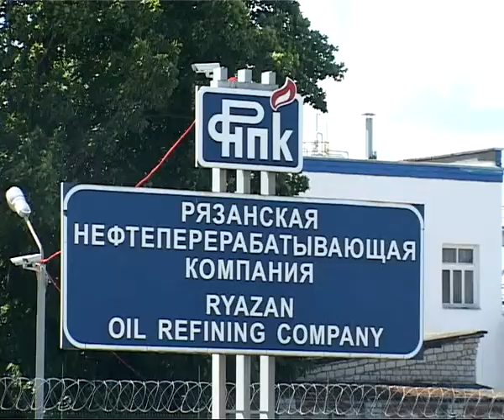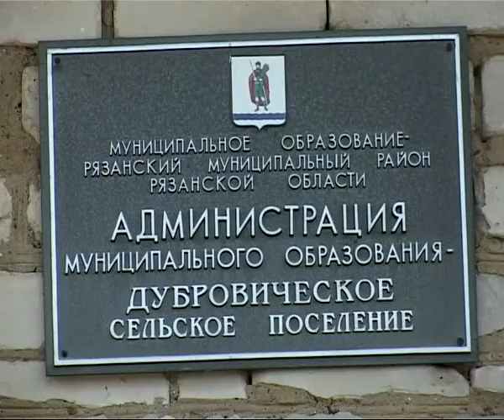Время Говорить 26.08.13